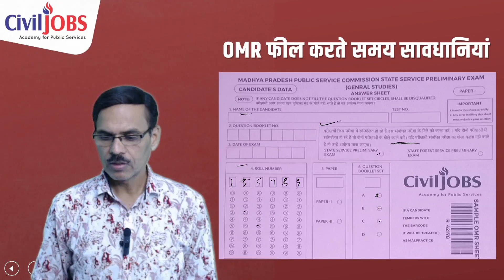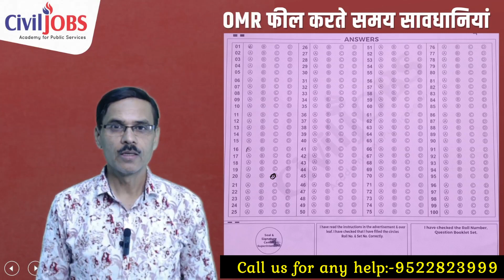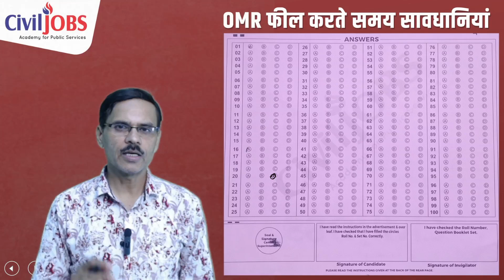जल्दबाजी में OMR नहीं भरें!! | परीक्षा के दिन, परीक्षा देते समय सावधानियाँ बरतें| MPPSC Prelims 2022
Exam Day - Be Careful..
जल्दबाजी में OMR नहीं भरें!! प्रारंभिक परीक्षा के दिन, परीक्षा देते समय सावधानियाँ बरतें| कई महत्वपूर्ण बातों का विशेष ध्यान रखें|
21 वर्षों के अनुभवी विशेषज्ञ श्री अखिलेश द्विवेदी सर द्वारा महत्वपूर्ण मार्गदर्शन|

Be Careful during Exam. Important tips and guidance for MPPSC Prelims Exam Day!!
By 21 Years Experienced Expert Shri Akhilesh Dwivedi Sir